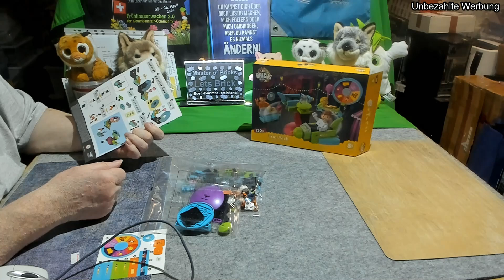Kids Bricks - Fun Park - Ein 3,- € Set